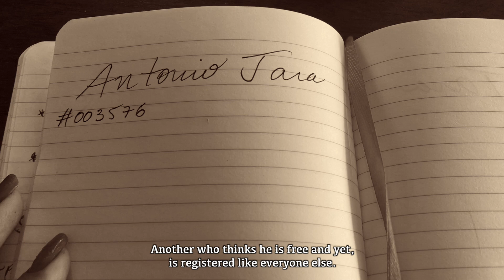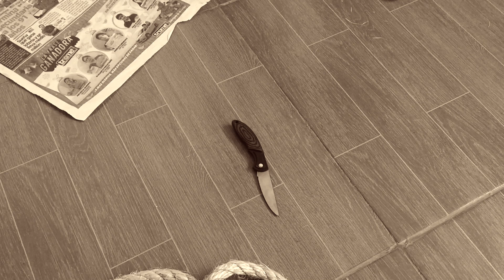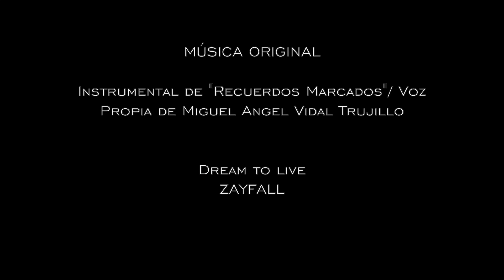JAULA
Un preso y su verdugo conversan mientras cae la tarde  sin saber que pronto sucederá algo inesperado.